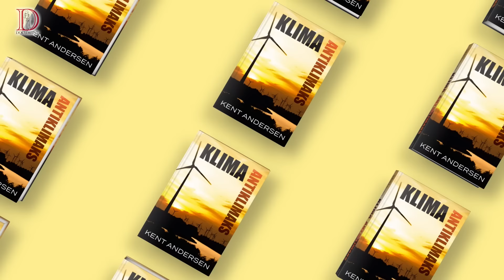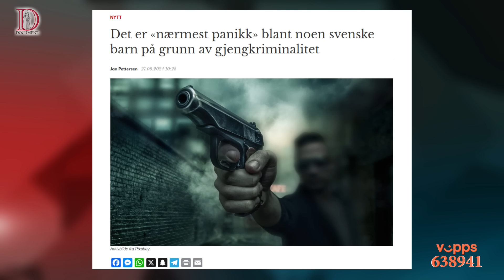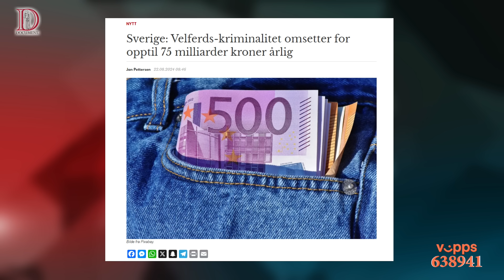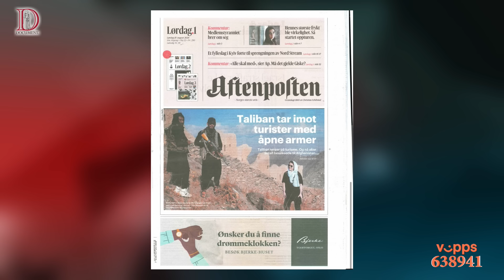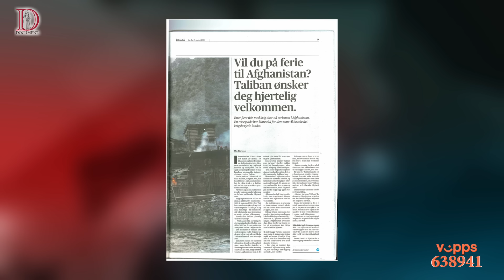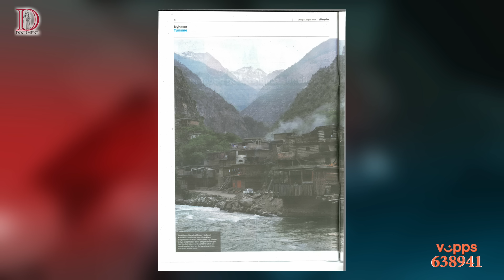Bli med på spatur til Kabul i Aghanistan! | Dagsorden 22. august 2024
I en ny sjarmoffensiv fra Taliban har de bestemt seg for å gjenåpne det luksuriøse femstjernershotellet Serena. Der kan du reise på ferietur for å kose deg i frisørsalongen eller på spaavdelingen for kvinner.

Samtidig foregår det mye både her hjemme i Norge og i vårt kjære naboland Sverige. Med økende velferdskriminalitet, mer gjengkriminelle og en rykende fersk video som viser det brutale angrepet på Runar Magnussen i Vikersund.

Nylig ble også ungdommer fra Fremskrittspartiets Ungdom (FpU) angrepet midt på Karl Johan. De hevder å ha oppsøkt politiet til liten nytte. Saken ble henlagt omtrent før de rakk å reise hjem.

Er dette de nye norske tilstandene, og er det allerede for sent å få bukt med den brutale utviklingen som sprer seg om selv på små tettsteder som Vikersund?

Det diskuterer Rebecca Mistereggen og Espen Teigen i kveldens Dagsorden.

Velkommen til sending.